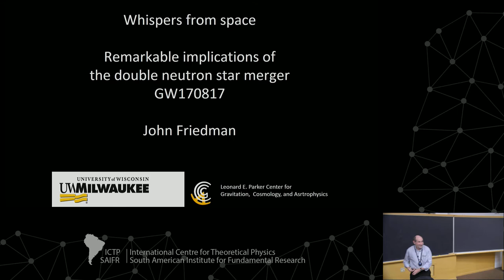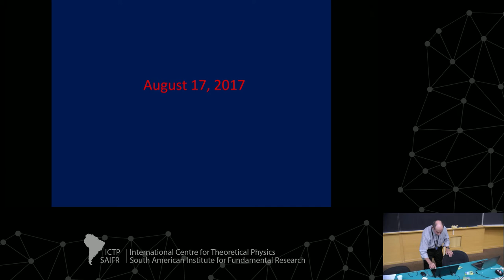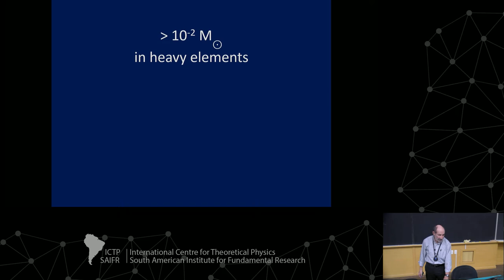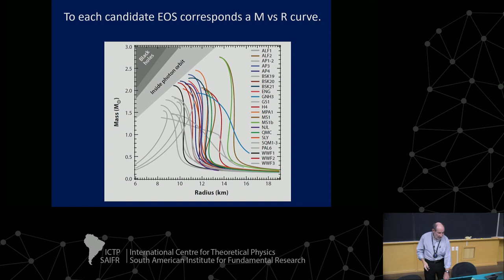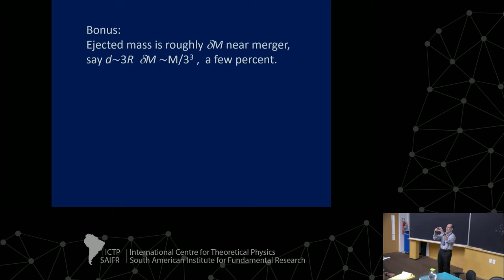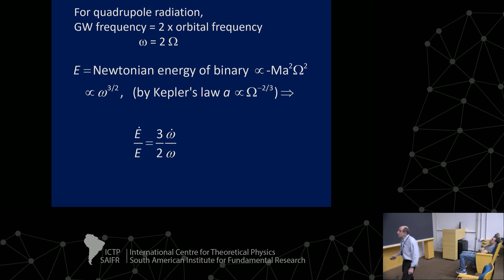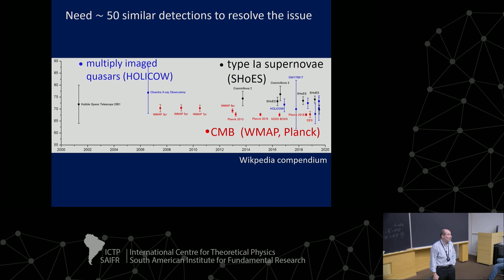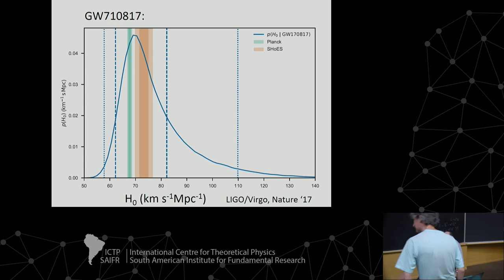Whispers from space: Remarkable implications of the neutron star merger GW170817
One-day Relativity Workshop

speaker:
John Friedman (University of Wisconsin-Milwaukee, USA): Whispers from space:  Remarkable implications of the neutron star merger GW170817